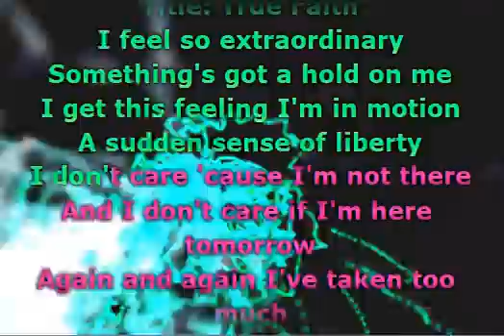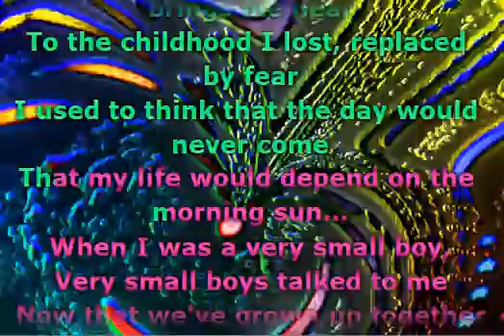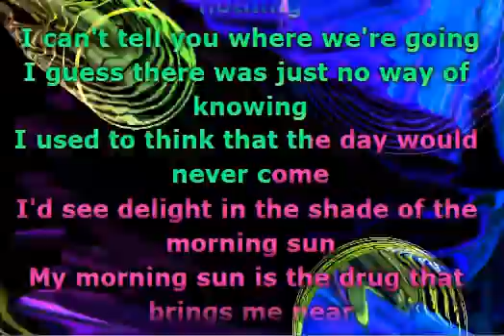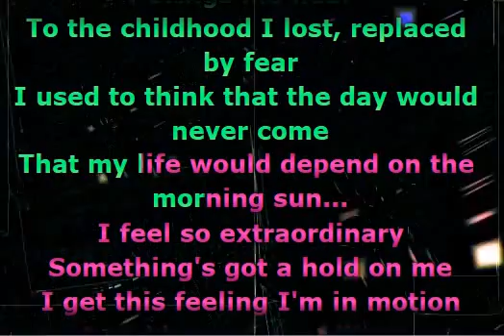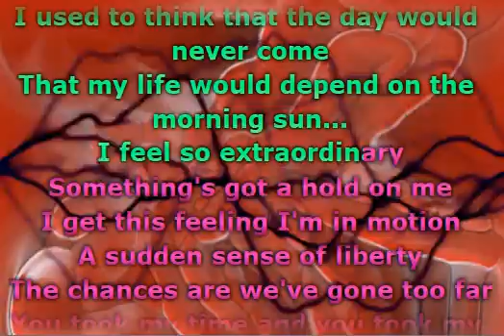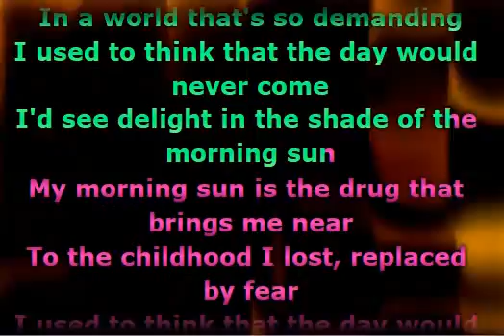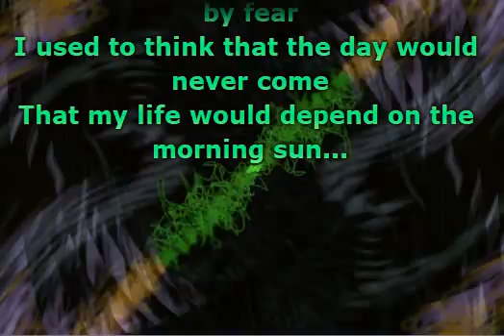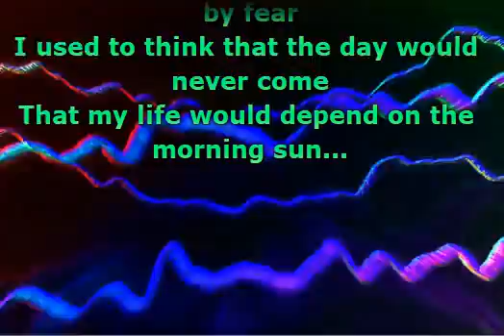New Order - True Faith (Lyrics)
📝 Lyrics / Lirik :

I feel so extraordinary
Something's got a hold on me
I get this feeling I'm in motion
A sudden sense of liberty
I don't care 'cause I'm not there
And I don't care if I'm here tomorrow
Again and again, I've taken too much
Of the things that cost you too much
I used to think that the day would never come
I'd see delight in the shade of the morning sun
My morning sun is the drug that brings me near
To the childhood I lost, replaced by fear
That my life would depend on the morning sun
When I was a very small boy
Very small boys talked to me
Now that we've grown up together
They're afraid of what they see
That's the price that we all pay
And the value of destiny comes to nothing
I can't tell you where we're going
I guess there was just no way of knowing
The chances are we've gone too far
You took my time and you took my money
Now I fear you've left me standing
In a world that's so demanding

Musik